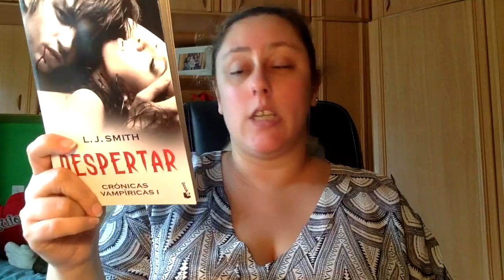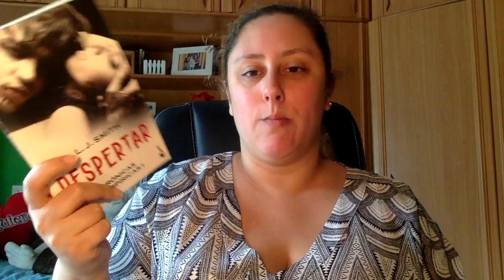Review Crónicas Vampíricas 1 - El despertar de LJ Smith